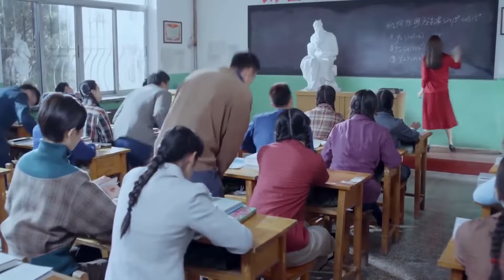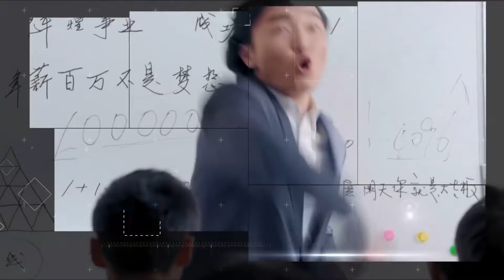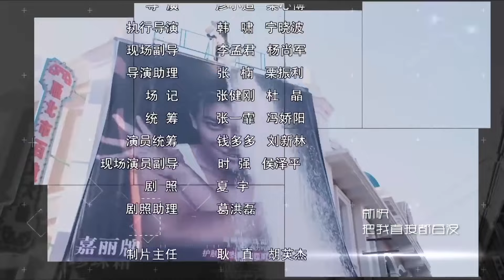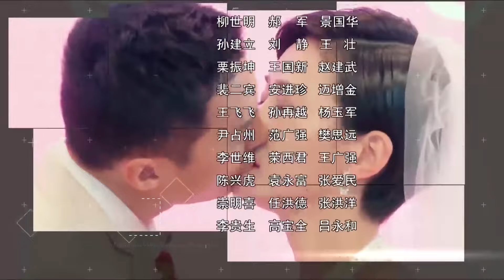ENGSUB《璀璨的相逢》第01集 | 李佳航从从不羁少年成长为商界精英，与暗恋的白月光经过失去再重逢相爱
导演：彦小追、栗心博
主演：李佳航、姚笛、万沛鑫、姜寒
《璀璨的相逢》讲述了三个不同家庭的男孩子，从不羁少年成长为真正男子汉，在迷失和沉沦中寻找尊严，友情，亲情和爱情的励志故事。杨帆、齐战胜、王小兵虽然生长在物资匮乏思想保守的七十年代，但从父母身上继承了质朴善良，执着坚韧的中华精髓。八、九十年代，三兄弟与全中国百姓们一起经历了改革开放浪潮：教育改革，大学不再包分配；体制改革，打破铁饭碗鼓励私营经济；产业改革，技术革新结构调整带来下岗再就业。与此同时，齐战胜的初恋云朵神秘失踪，一直单恋他的关向红却穷追不舍；因现实压力，王小兵和关学青分开；而杨帆在最失落时遇到了俏皮开朗的谭燕菲。个人前途上的迷茫，亲情、爱情里的纠结让三人一度无所适从。但70后是压不垮的一代，对新事物有着无限的渴望，三兄弟从最底层一步步稳扎稳打成长为商界人士。他们用70后特有的包容、反省、知耻而后勇的精神分别找到了自己心灵的归宿 [3]